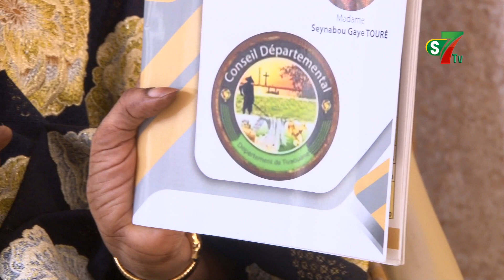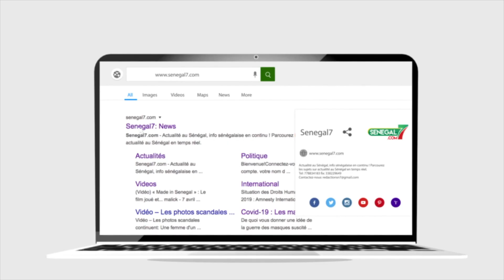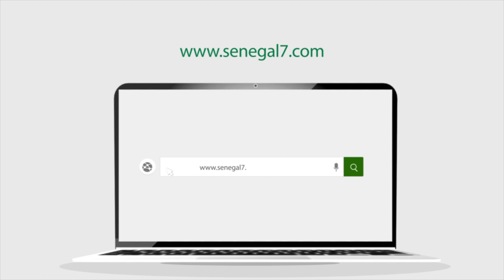Entretien exclusif avec Seynabou Gueye Touré Présidente conseil départemental de Tivaouane